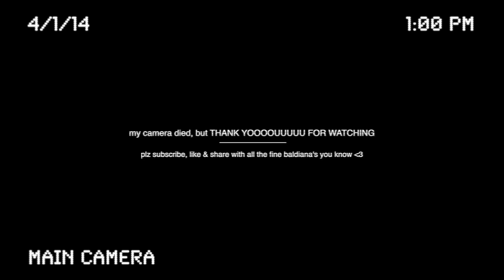How to Get 360 Waves For Beginners | Female Wavers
Idk if these will get me into wave gang, they're cute though ...

P.S. quick s/o to my #1 babies Alex, Alonna, Jayla and Aaliyah LOVE YOU TO INFINITY AND BEYOND AND THEN BEYOND THAT

♡ me and these waves look waayyy better in HD, be sure to change settings to 1080p60 / HD ♡

Camera Used
Ring Light

Water
Conditioner
Brush (I use one hard brush on my wet hair, and a softer one once I'm dry)
Du Rag
Stocking Cap
Moisturizer
Coconut Oil
Edge Control
Hella Arm Strength
More Arm Strength